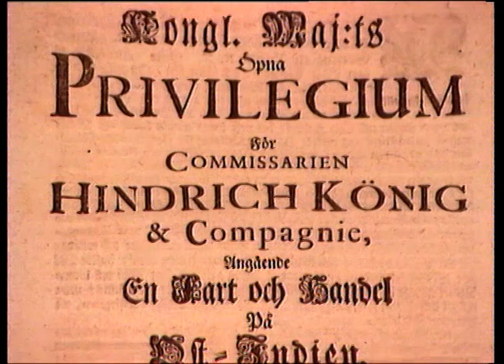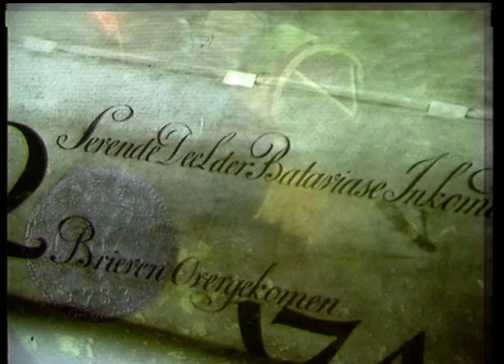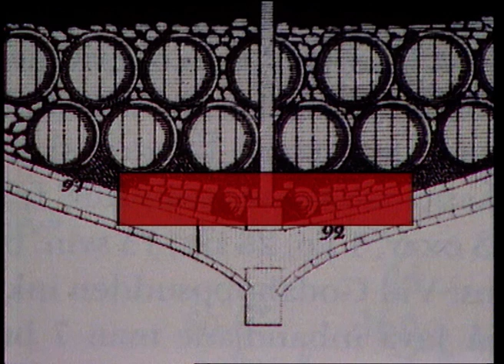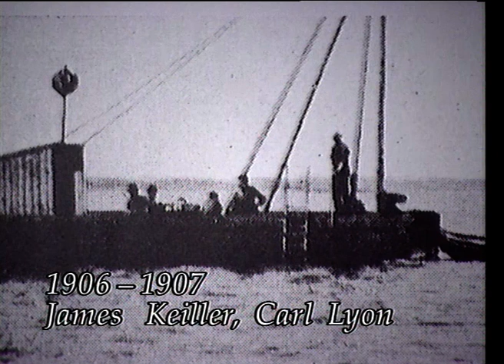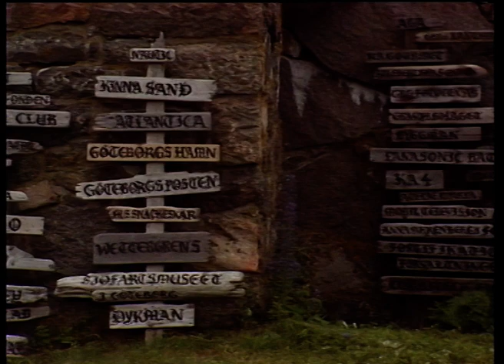The true story! Swedish East Indiaman Gothenburg, Ostindiefararen Götheborg, Swedish Ship Götheborg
In Februari 2021 The Swedish East Indiaman Foundation (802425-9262) sold the Swedish East Indiaman Götheborg III (launched 2003) for a unknown sum to Stefan Björk, the owner fo Greencarrier Holding AB, a group with 34 companies.

With this purchase the company will increase their market share trading i Asia. It´s the trademark, the symbol our East Indiaman Götheborg which they want to access.

The film shows how we created this trademark over 20 years ago that now is sold for this unknown sum.

The trademark (ship) was created by the work of volontaries from all walks of life ! Both during the excavation of the the original Götheborg on the place of its demise through diving over the course of 9 years AND the countless hours of creating the plans and then building the NEW ship Götheborg III !

This is the first part of films made during this period that will be publicly available to describe how this ship really came to life !